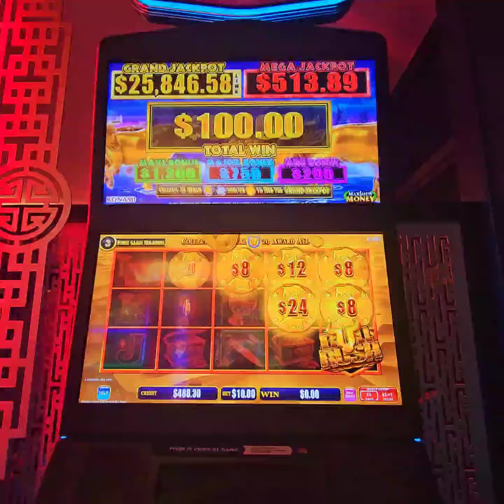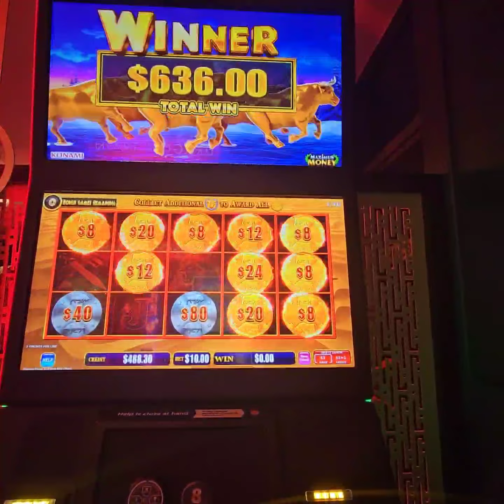There's hope 🤣 see 720 videos ‎@Sydneyslotsking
Hope is a wonderful thing. See all my videos @Sydneyslotsking over 720 of them . Big wins small wins features free games double ups quadruple ups gambles losses just about everything you could hope for from slots pokermachines.  Visit my YouTube channel here 👇

FEEL FREE TO SPEAK YOUR MIND IN THE COMMENTS SECTION 👌

PLEASE REMEMBER TO BE CIVIL AND RESPECTFUL 🙏